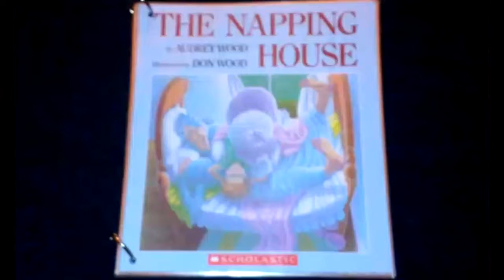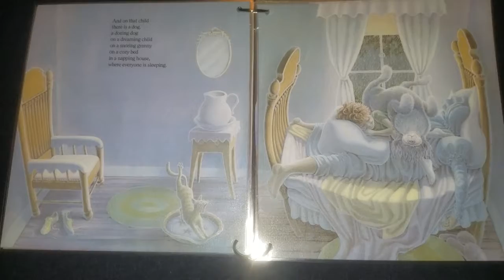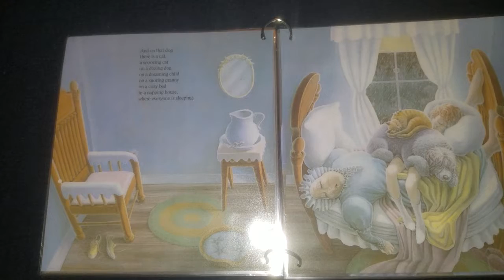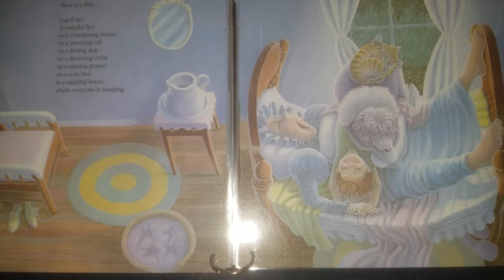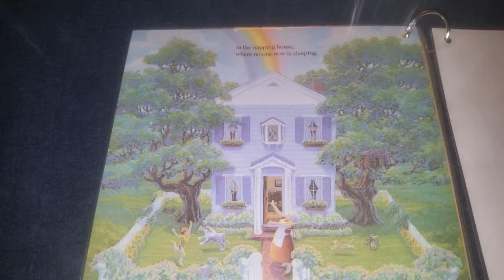The Napping House